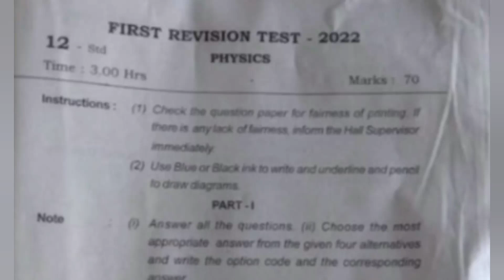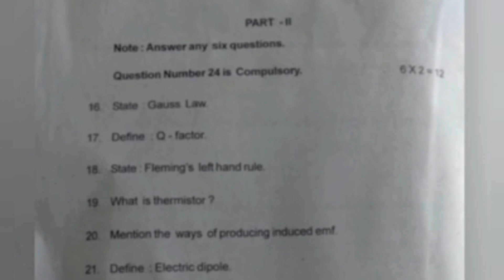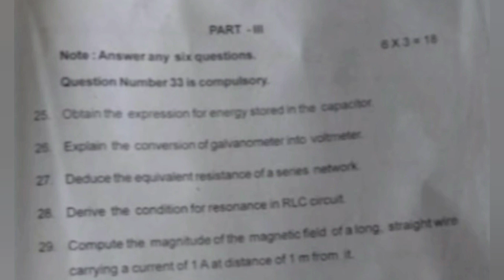12th physics first revision exam question paper in english medium||Jks channel